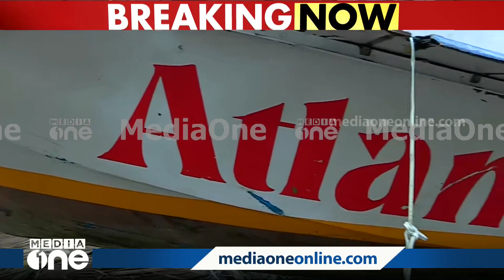മത്സ്യബന്ധനബോട്ട് ടൂറിസം ബോട്ടാക്കി രൂപമാറ്റം വരുത്തി; ലൈസൻസ് ഇല്ല; ഗുരുതര നിയമലംഘനങ്ങൾ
മത്സ്യബന്ധനബോട്ട് ടൂറിസം ബോട്ടാക്കി രൂപമാറ്റം വരുത്തി; ലൈസൻസ് പോലുമില്ല; ഗുരുതര നിയമലംഘനങ്ങൾ